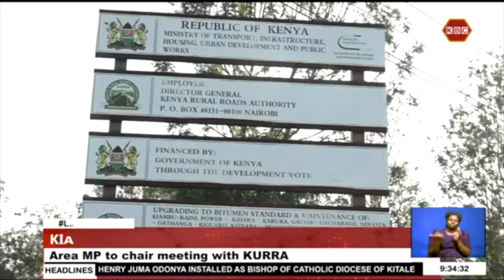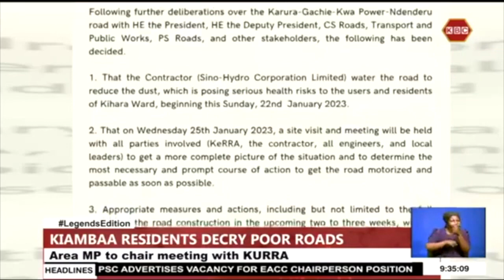Kiambaa residents decry poor access roads to Gachie and Kiharu